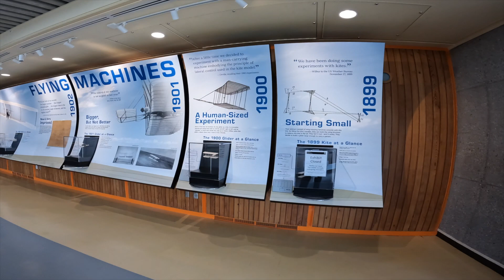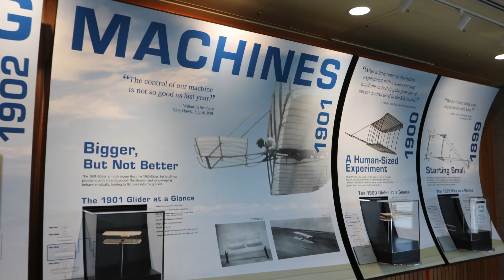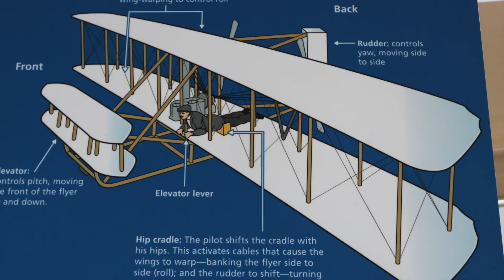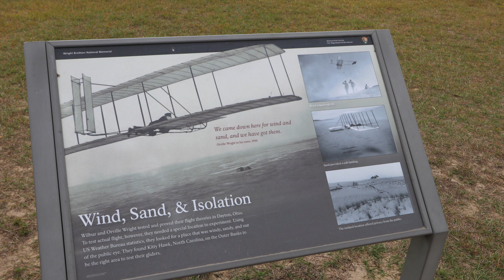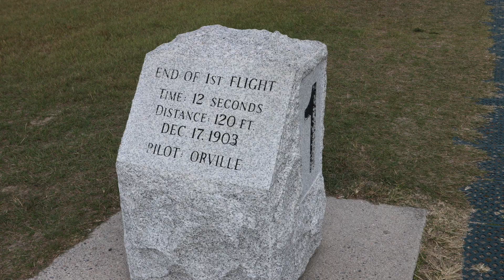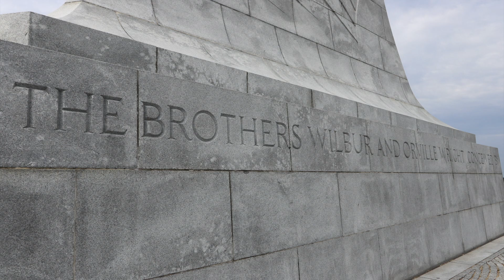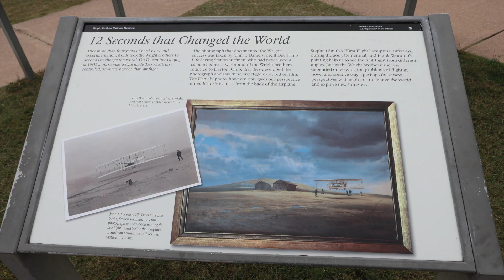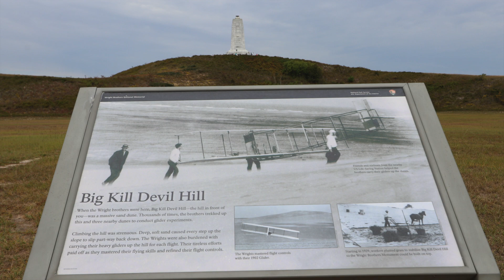FIRST AIRPLANE FLIGHT - Wright Brothers Memorial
Some footage of a very cool place.The sight of the first powered flight of an airplane.  The Wright Brothers Memorial and Visitor Center, is a great place, preserved to recognize the historic event from world history, in Kitty Hawk, NC..